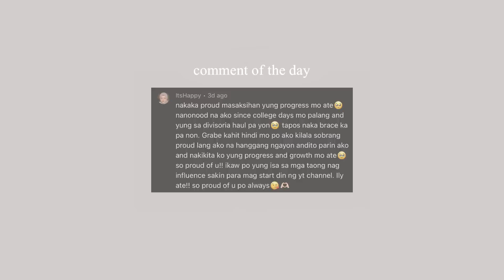moved in to my OWN house! + my own ref!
Steel Clothing Rack-